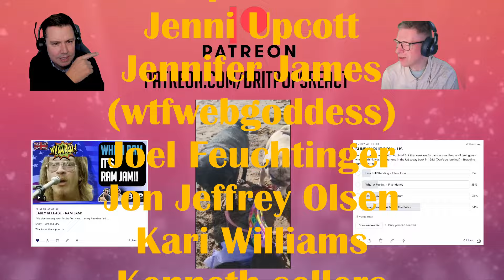BRIT DADS REACT to The Tenors Ft Lindsey Sterling FIRST TIME HEARING Who Wants to Live For Ever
Hopefully you enjoy our style of reactions, including todays video: BRIT DADS REACT to The Tenors Ft Lindsey Sterling FIRST TIME HEARING Who Wants to Live For Ever

Barbara  L
Becca
Billy Allen
Brian Struebing
Cheryl
Dale Fling
Dave Mellet
DebbierR
Dee Savage
Edward Hayward
Elmar Winkler
Firefighter Chick
Gamergrann1e
G Bulmer
James Hawkins
Jamie M
Japcar84
Jenni Upcott
Jennifer James (wtfwebgoddess)
Joel Feuchtinger
Jon Jeffrey Olsen
Kari Williams
Kenneth sellers
Laura Sands
Madison G
Mark
Michael Coleman
Peter Richards
Rachel Dacus
Robert crosier
Ron Crans
Ron Lim
Shahzaib Ahmed
Sylvia Wagers
Tom hemmer
Tricia Carr
Troy Ross
Tundiel
William Ang